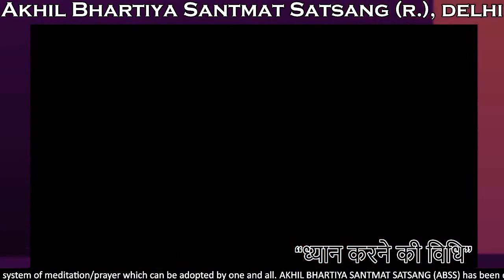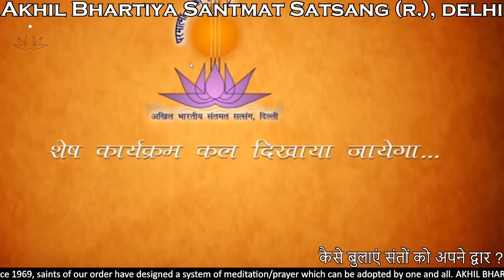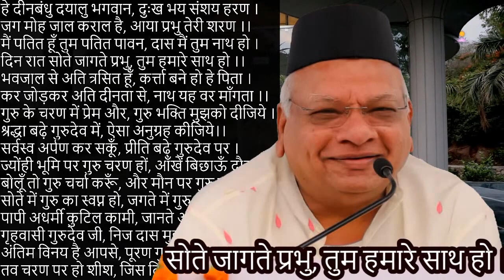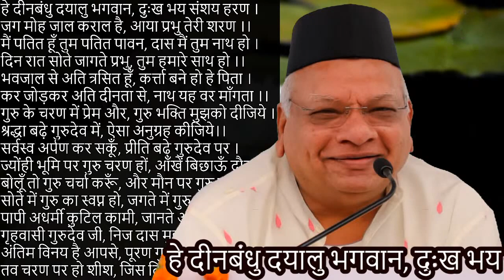ABSS Evening Meditation at 19:00 IST **